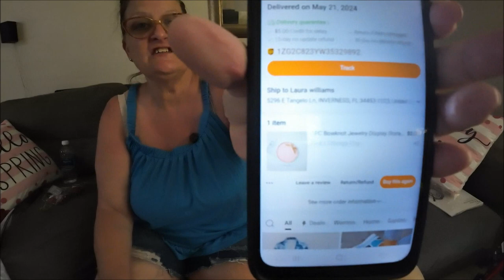Temu Free Items From Fishland